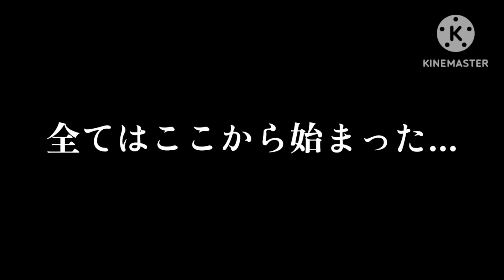この度...うんがは......なんと...................